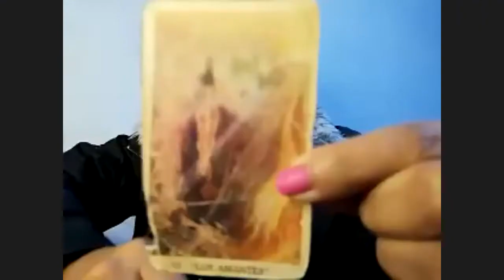PREDICCIONES PARA EL 2022. EL NUEVO ORDEN MUNDIAL, LA UNIFICACIÓN DE LAS RELIGIONES Y MUCHO MÁS!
En nuestro programa de hoy, en Los Sobrevivientes:

Predicciones 2022 con Gala María Somerville "El nuevo orden mundial", "La unificación de las religiones", "La desaparición de las monedas" y muchas predicciones más, que te dejarán con la boca abierta... Sólo en LosSobrevivientes de Uneradio